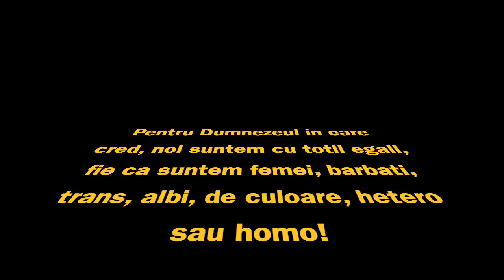Religia si Sexualitatea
Doar o mica introducere pe tematica impactului religiei asupra sexualitatii si feminitatii.
Blocarea femeilor intre 2 mari figuri feminine ale crestinismului: Eva pacatoasa si Maria cea pura si virgina. Unde ne situam fiecare din noi? Avem oare cu adevarat o alegere?